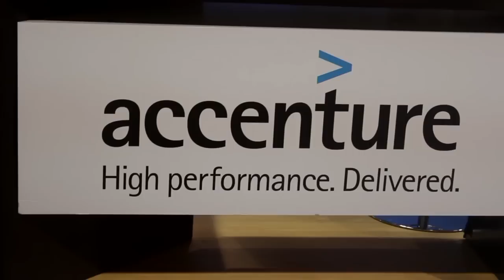Rodrigo Flores, Accenture Cloud Platform | AWS re:Invent 2015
How IT ops change with cloud, global compliance needs

One of the driving factors in digital business today is the cloud, the idea of storing, accessing and processing data remotely. However, working with the cloud presents its own set of challenges, especially for the traditional model of DevOps and IT operations.
To discuss some of these challenges, John Furrier and Brian Gracely of theCUBE, from the SiliconANGLE Media team, sat down with Rodrigo Flores, managing director at Accenture LLP’s Cloud Platform, during the Amazon re:Invent 2015 conference.

The next generation of cloud services

As the cloud has developed, it has also matured, demanding new technologies and policies from businesses. Customers, too, have their own demands, especially speed. Flores spoke about what Accenture has to offer for customers. He said they cover the entire spectrum of cloud services, which they could do thanks to their deep bench of many data science people on staff. This also allowed them to offer expertise and scale to their customers.
Accenture, he said, was not a data center somewhere. Instead, they worked with partners to bring cloud services to customers. Through this, there has been a big change in IT operations to meet the new cloud development model. The balance between agility and control over their data has been a concern for customers.

Conversations from the field

According to Flores, he’s heard a great many things from customers regarding a migration to the cloud. This has prompted a second generation of the cloud, one ready to handle modern business demands. While customers may use many different technologies in their cloud services, they want a common framework to help control it all.

There’s also the issue of compliance. Going remote means dealing the local laws where ever the data is stored. While there’s an advantage in being able to move your data to right where you need it, local laws and taxes can change the equation. Accenture’s solution is to set up a compliance system in advance to handle these issues before the customer even gets involved.